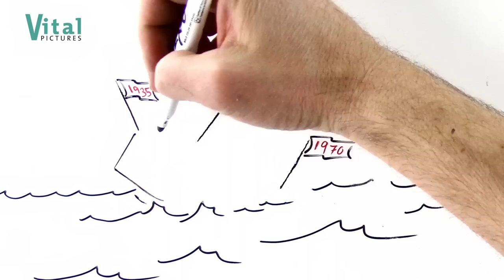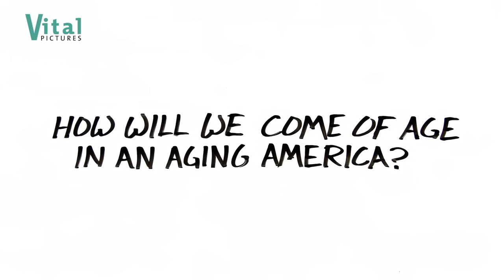The Big Idea in 4 Minutes - Coming of Age In Aging America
What will it mean for us all to grow up, live and age in a society where half the citizens are over the age of 50?  Never in human history has this been our reality. And it's not just Americans.  Europe, China, Japan -- we are an aging globe.  It's new & it's not temporary this is a permanent historic transformation. Coming of Age in Aging America is a PBS documentary broadcast, multi-platform media and public engagement project that urges a national conversation about our new reality.